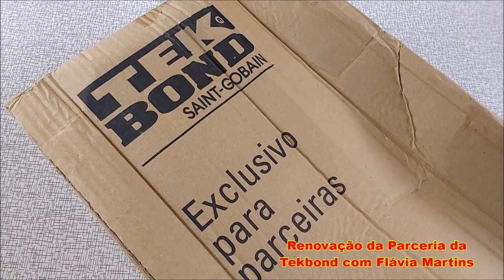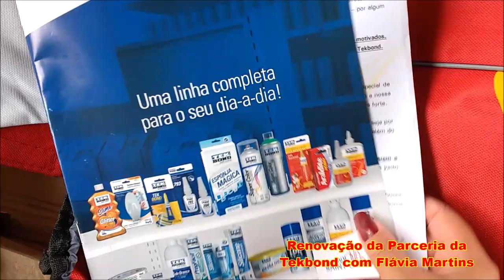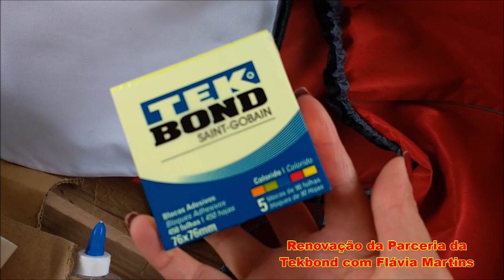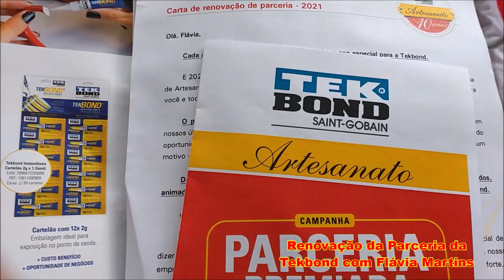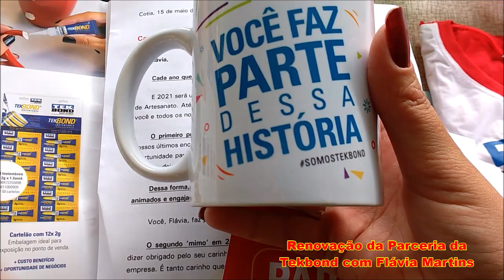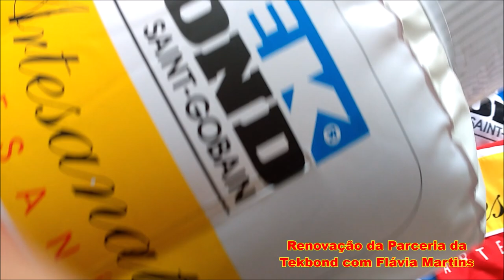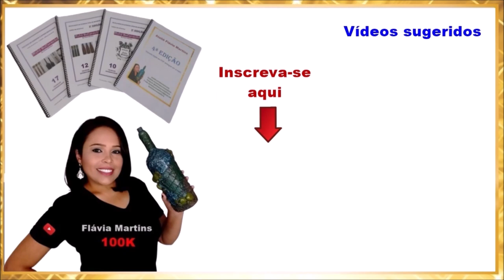KIT renovação da parceria com a TEKBOND - Flávia Martins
A palavra do dia é gratidao - Estou imensamente feliz com o kit Renovação de Parceria da Tekbond com Flávia Martins.
"Nunca se esqueça do dia que você rezava pra ter o que tem hoje.“ Abraham Schneersohn
Nunca esqueci que no ano de 2014 participei de uma promoção da Tekbond com o Programa "Ateliê na TV" apresentado por Dotan Mayo. Fiquei em 2º lugar e recebi um kit da empresa. O prêmio para o 1º lugar foi um kit de produtos, além de se tornar parceiro da empresa e ainda, participar do Programa "Ateliê na TV". Como fiquei em 2º lugar não me tornei parceira e nem fui na TV, mas agradeço imensamente à todos que ajudaram à chegar no 2º lugar, pois haviam muitas participantes concorrendo. Na época, uma artesã que convivia comigo debochou, falando que eu não iria na TV e provavelmente achou que nunca me tornaria parceria da Tekbond. Faço este relato para incentivar VOCÊ que tem algum sonho: Não dê ouvidos para aqueles que querem te desmotivar! Faça o seu trabalho da melhor forma e siga em frente, que um dia a recompensa vem, e como vem! Eu esperei 6 anos para a concretização desta parceria e hoje sei que existem muitas artesãs que querem ser parceiras Tekbond e por isso deixo uma dica: Faça o seu melhor e utilize as redes sociais para apresentar seu trabalho para a empresa que você quer ter como parceira. Boas artes, boa sorte e que Deus te abençoe.